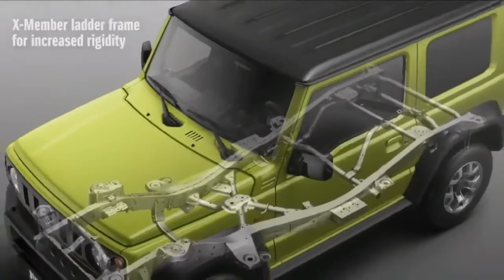2022 Suzuki Jimny Features Exterior & Interior TECHNOLOGY OVERVIEW#raichannel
2022 Suzuki Jimny Features Exterior & Interior TECHNOLOGY OVERVIEW#raichannel